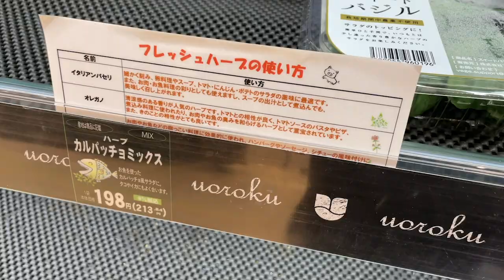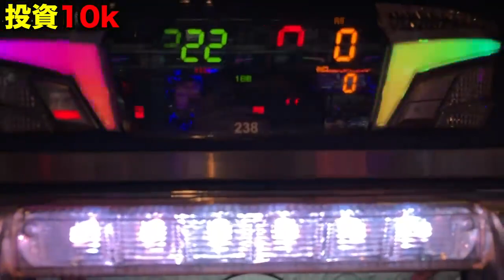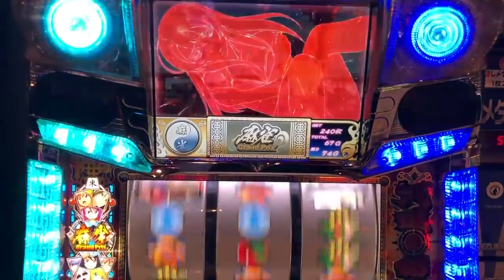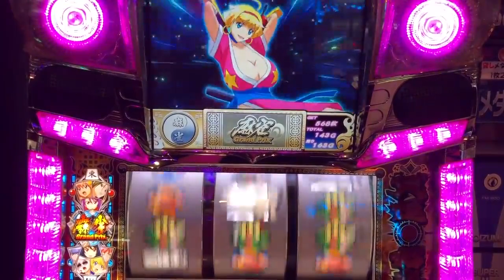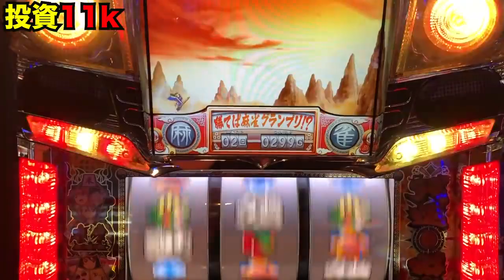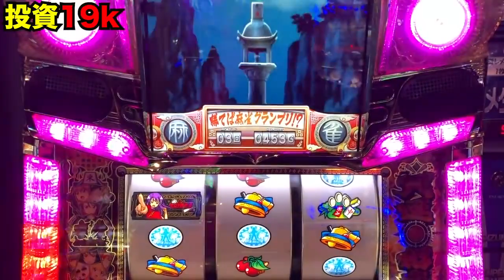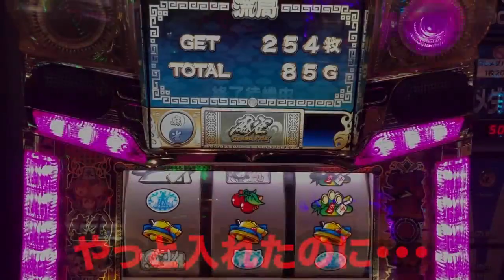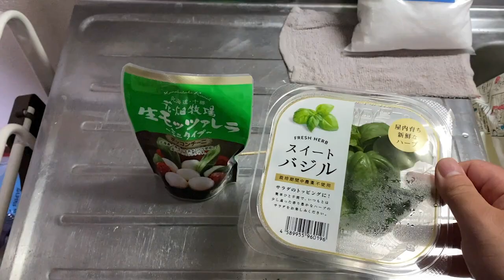最後の爆裂機【麻雀物語２】万枚出したことある機種で打ち納めしたら上乗せラッシュ！！（消されたゴミクズオワコン男#４８）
最後の爆裂機【麻雀物語２】万枚出したことある機種で打ち納めしてきましたが果たして勝てるのか・・・